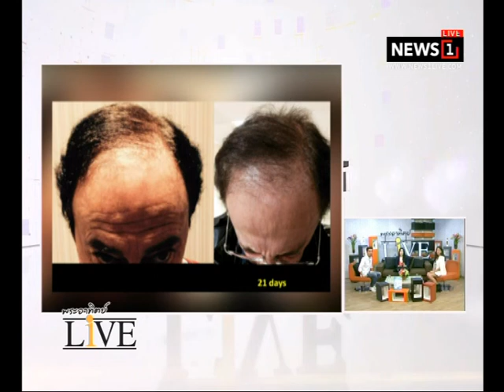พระอาทิตย์ LIVE "ปลูกผมด้วย Stam Cells" 25/01/2018